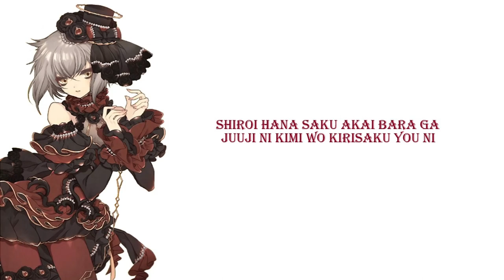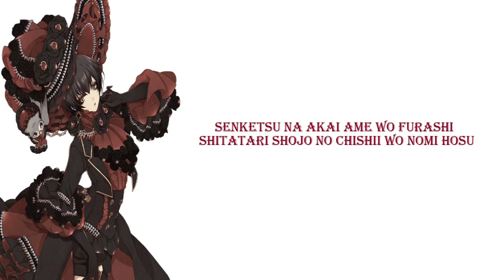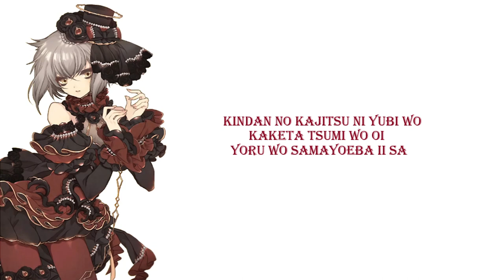• RE:BERSERK ` Uragiri no Kajitsu [lyrics] [RŌMAJI]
RE:BERSERK
Song: Uragiri no Kajitsu
Anime/Game: I★Chu: Halfway Through the Idol

Eva Armstrong (VA: Shimono Hiro)
Mio Yamanobe (VA: Kakihara Tetsuya)
Ban Jumonji (VA: Shimozuma Yoshiyuki)